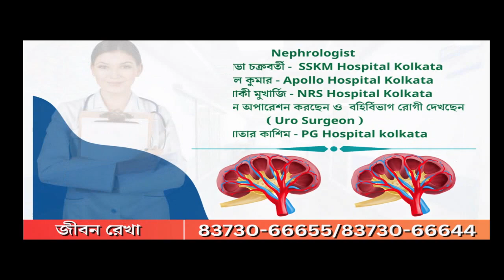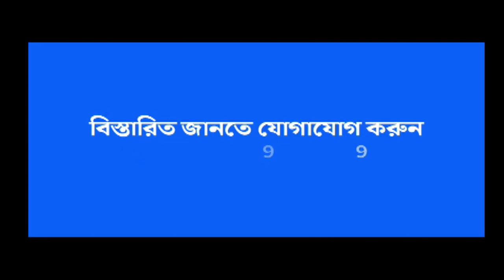Kolkata: রাজ্যের প্রাক্তন অর্থমন্ত্রী অমিত মিত্র করোনায় আক্রান্ত হয়ে বেসরকারি হাসপাতালে চিকিৎসাধীন